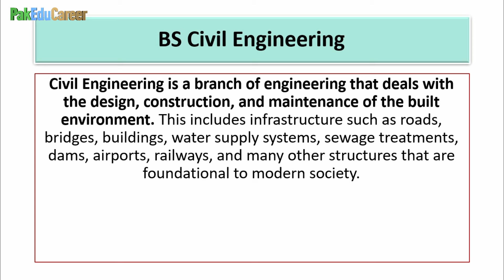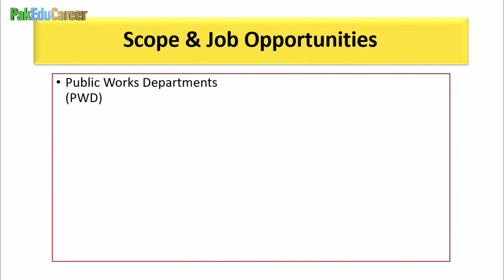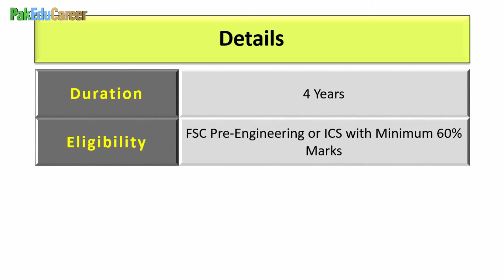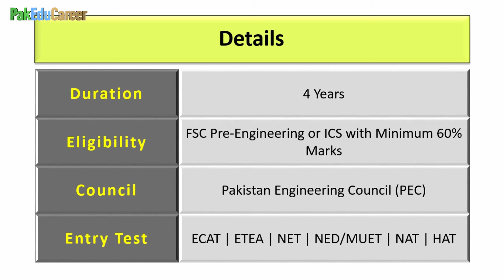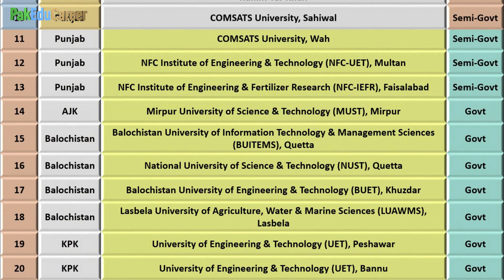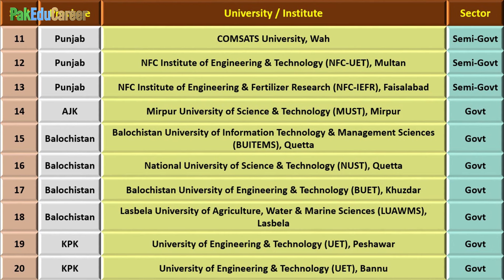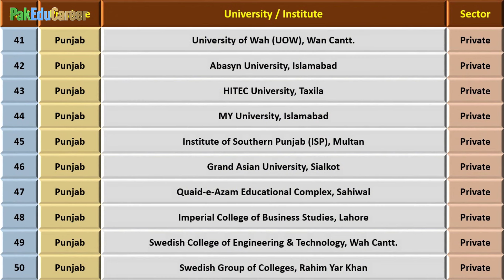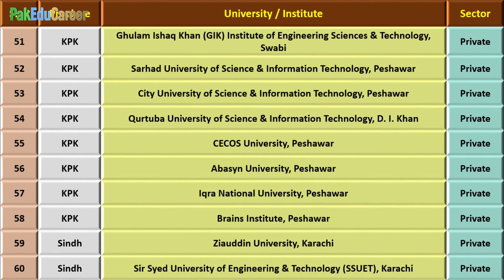Scope of BS Civil Engineering in Pakistan :: 63 Universities offering BS Civil Engineering (BSCE) ::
Scope of BS Civil Engineering in Pakistan
What is the scope of Civil Engineering in Pakistan
What kind of jobs are available after BS Civil Engineering
Universities offering BS Civil Engineering in Pakistan
How to get admission in BS Civil Engineering
Entry Test required for admission in BS Civil Engineering
What are the job opportunities for BS Civil Engineering
BS Civil Engineering Entry Test Requirement
BS Civil Engineering offering Universities
Universities for BS Civil Engineering
Best Universities for BS Civil Engineering Degree
Which Universities offer BS Civil Engineering in Punjab
73 Govt & Private Universities offering BS Civil Engineering in Pakistan
Govt Universities offering BS Civil Engineering in Pakistan
Private Universities offering BS Civil Engineering in Pakistan
Top 10 Universities for Admission in BS Civil Engineering
Kya BS Civil Engineering main admission lena thek hai
BS Civil Engineering is an important undergraduate (4 Year) degree program in the field of Engineering Sciences. Students can get admission in BS Civil Engineering after completing FSC Pre-Engineering or ICS with at least 60% marks. It has vast and growing scope and multiple job opportunities in Pakistan and abroad. This video provides complete information about BS Civil Engineering.
Download Maqsad App for MDCAT & ECAT (All Engineering Tests) Preparation and Matric (9th & 10th), Intermediate (1st Year & 2nd Year).
Maqsad App offers Daily Live Classes, 10,000+ MCQs & Full Tests, Recorded Lectures, Notes & Worksheets, Doubt Solve and WhatsApp Support from Teachers.
PreMed.PK is Pakistan's best Website for MDCAT, NUMS & AKU Entry Test Preparation which offers 60,000+ MCQs Bank, Past Papers, Mock Tests, Recorded Lectures, Live Discussions, Notes, Counseling & Mentorship etc. Get 25% Off on all bundles; also get 10% further discount by using Promo Code PAKEDU
Get Admission in 3 Years Diploma Progam from China after completing Matric with minimum 60% marks. Free Tuition, Free Hostel and a Job in Sinopec is offered to the selected students. Average salary in Sinopec is Rs. 150,000 to Rs. 200,000 per month.